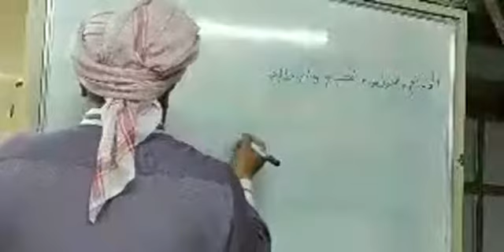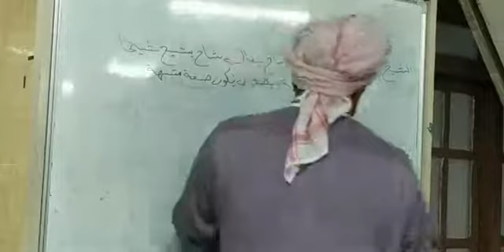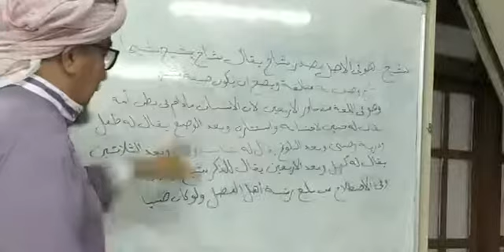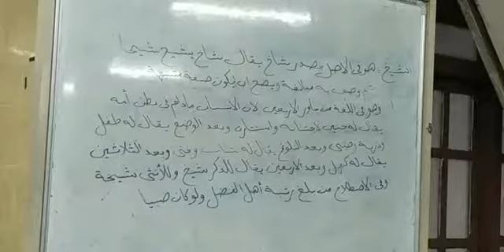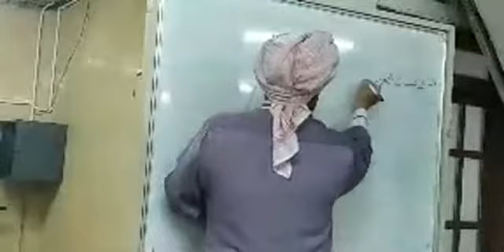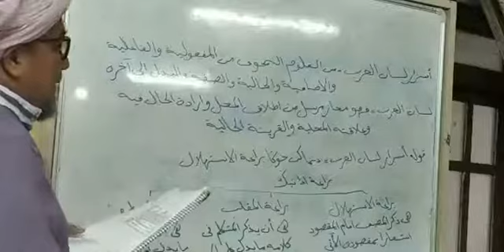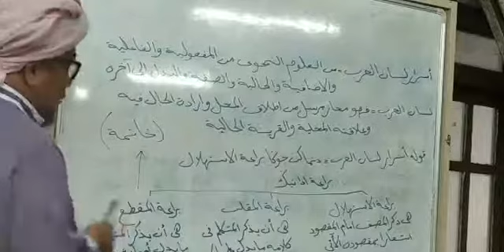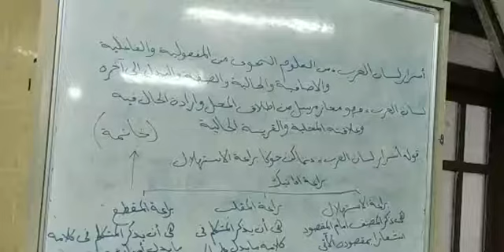١. شرح الماكودي. ٢. أبنية الاسماء والافعال. 1